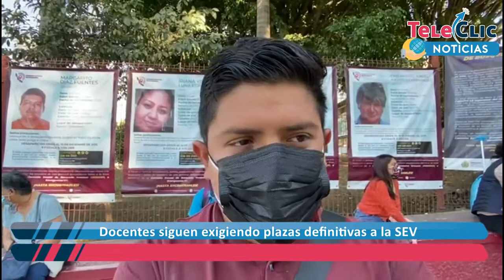Docentes siguen exigiendo plazas definitivas a la SEV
En Xalapa, docentes se manifiestan en la Secretaría de Educación de Veracruz (SEV). Por enésima ocasión, demandan la asignación de plazas definitivas y no temporales.